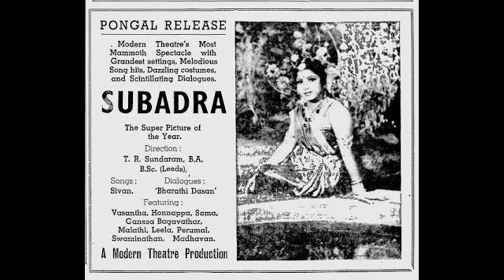SUBADRA (1946)- Amma paaththu vachcha maappillai-Leela-Papanasam Sivan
1946ஆம் ஆண்டு மாடர்ன் தியேட்டர்ஸ் தயாரிப்பாக வெளிவந்த 'சுபத்ரா' படத்தில் இடம் பெற்ற ஒரு பாடல்
'அம்மா பார்த்து வச்ச மாப்பிள்ளை '. பாடி நடித்தவர் லீலா. பாடல்கள் எழுதி இசையமைத்தவர் பாபநாசம் சிவன் அவர்கள்.